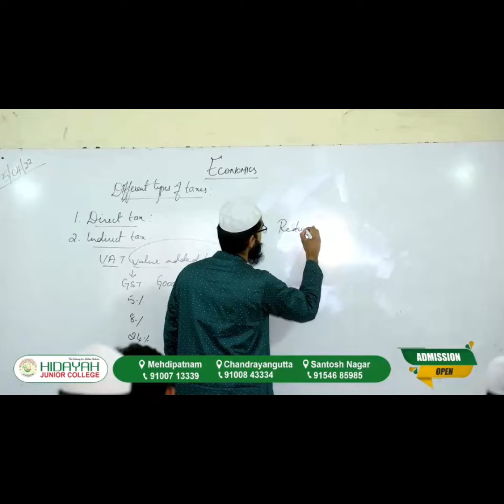Kangana ranawat Ko Thapad Marne Wale Crsf Se Wabasta Lady Constable ko suspende kardiya Gaya